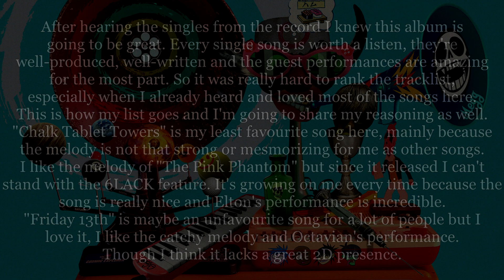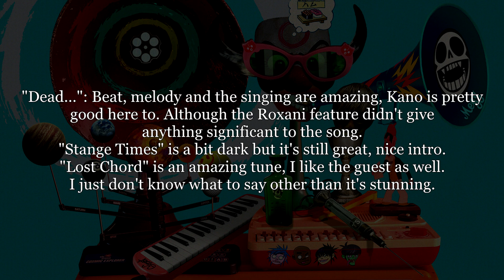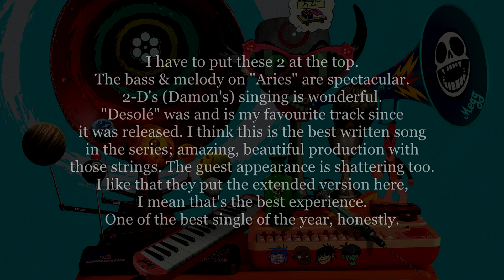Tracklist Ranked & Review: 'Song Machine, Season One: Strange Timez' by Gorillaz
Tracklist Ranked of the seventh studio album by British virtual band Gorillaz, released on 23 October 2020. The album is released as part of Gorillaz' Song Machine project, a web series consisting of a collection of singles and music videos, dubbed "episodes" each featuring different guest artists.

Everything's belong to the artist(s) and the labels.

   Mr. Feature